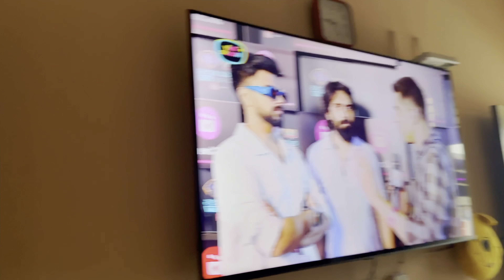BIRTHDAY PARTY TIME 🥳